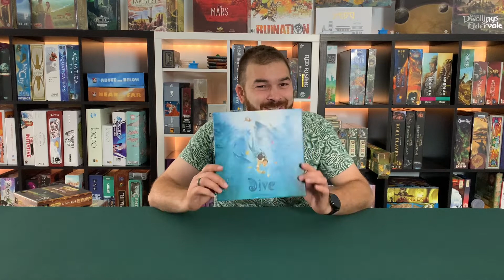Board Games Leaving Our Collection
0:00 Intro
0:23 Aquicorn Cove
1:28 Dive
2:30 Merchants Cove
4:22 Oceans
5:40 Chronicles of Crime
7:11 Cryo

Our etsy store for board game upgrades